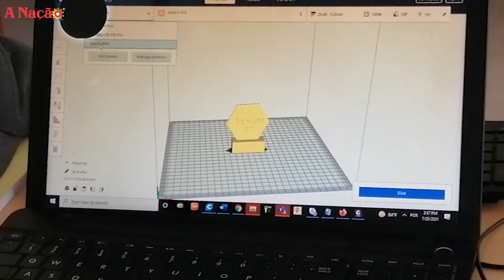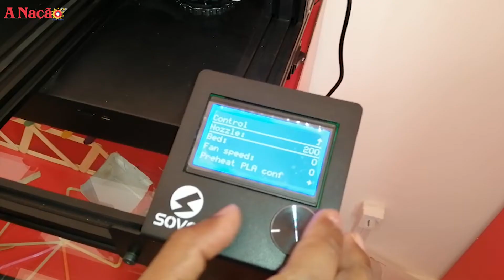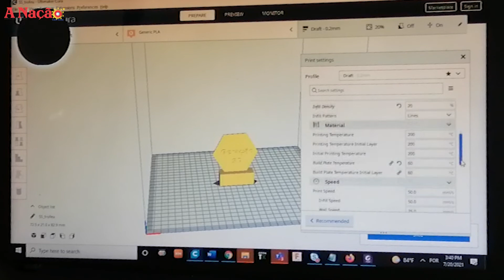Impressão 3D - uma realidade em São Vicente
Com esta tecnologia pode-se criar qualquer coisa, com os mais variados tipos de matéria prima. Desde próteses, óculos de sol, uma casa, um barco ou até mesmo tecido vivo. O que antes parecia ter saído do mundo da ficção científica, é cada vez mais uma realidade, como nos mostra a Casa da Ciência da Universidade de Cabo Verde, em São Vicente.

Jornalista: Carlos Alves
Imagem:Carlos Alves, Criselene Brito, Internet
Edição: Milene Gonçalves